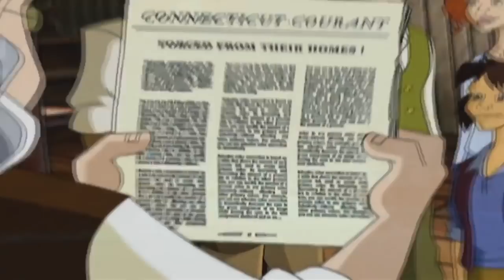🇺🇸 Liberty's Kids HD 104 - Liberty or Death | History Cartoons for Kids 🇺🇸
Patrick Henry, the greatest speaker of his day, stirs the South to the cause of freedom with his famous "Give me Liberty or give me death!" speech (3/23/75). Lord Dunmore’s Proclamation offers liberty to any slave who will fight for the British (11/14/75). James, Sarah, Henri and Moses travel to Virginia, where they witness Henry’s speech. Moses is shocked to see his brother Cato on the slave auction block and risks his own freedom to rescue him. Cato sees hope for himself in Dunmore’s Proclamation.

Born in Africa, Moses was brought in chains to America as a slave and sold on the block in Charleston, South Carolina. Because of his ingenuity, Moses learned to read, forge metal, and buy his freedom from his master, thus freeing himself from the slavery of the American south. To keep from being confused for a runaway slave, Moses is required to carry papers proving that he is a free man.